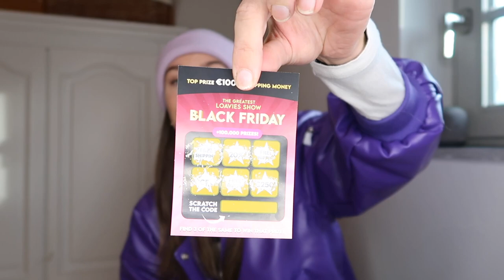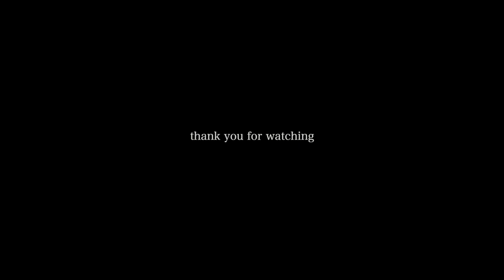VLOGMAS 1: EMS training, making soup + GIVE AWAY laser hair removal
Hello Vlogmas!

We are doing VLOGMAS on this channel and I am so excited.
Today I took you along for my day and did some fun stuff!

* comment a smiley emoji on my IG reel so I know you participated
-- this give away only applies for people living in Belgium--

Ambs xx